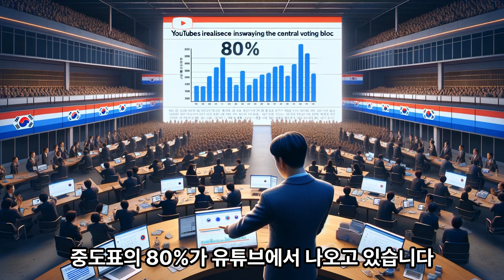"우원식 국회의장 사퇴 촉구 결의... 편파적 의사 진행“ 개딸들 "...감사인사 댓글 달자"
국민의힘은 11일 더불어민주당이 전날 국회 본회의에서 11개 상임위원회 위원장을 자기 당 의원으로 강행 선출한 것과 관련해 ‘우원식 국회의장 사퇴 촉구 결의안’을 당론으로 추진한다고 밝혔는데요
與 우원식 국회의장 사퇴 촉구 결의# 편파적 의사 진행# 개딸들 감사인사 댓글 달자